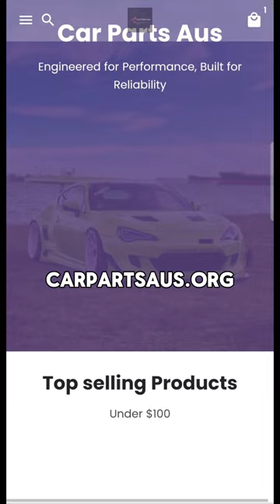day 5 of the series adding any item to the website you guys suggest